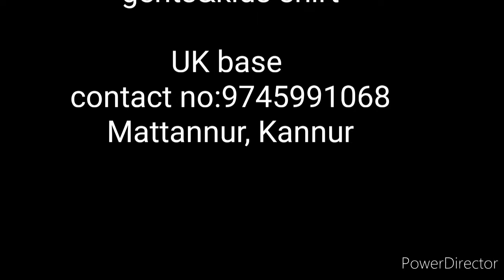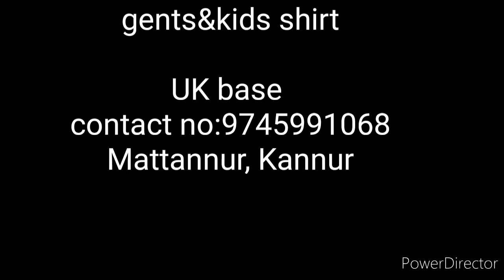Mens shirt style 2020 | latest images | UK Base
Gents & kids shirt
Wholesale & retail
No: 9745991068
Mattannur
Kannur
kerala